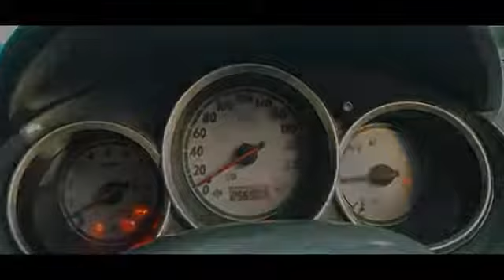Honda jazz modifikasi part 2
Pemula